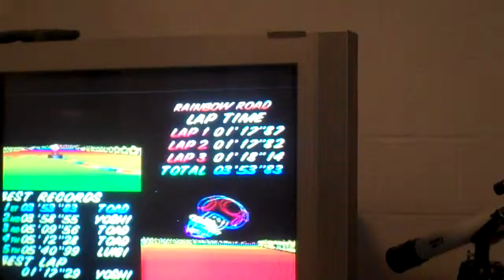Juniorfan2009 ~ Video #350 - Mariokart64 - Rainbow Road in sub 3:54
A good time, but can be greatly improved... :(
Execution: B- or B - Lots of wall-hitting plus some missed MTs... :(